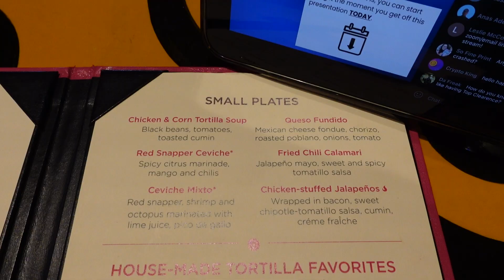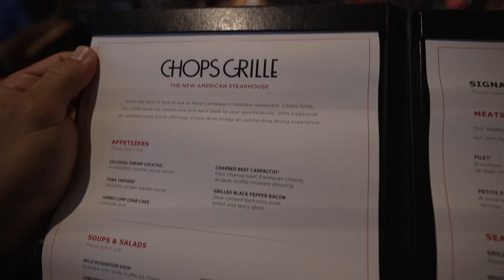Part 1: Royal Caribbean Cruise Vlog| Aqua Theatre 2 bedroom Star Class Suite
Facebook.com/fatandweirdcookie

Instagram: @bbromlow @aubrieb @fatandweirdcookie @memories.over.macros

Equipment we use:
Camera a7sIII
Camera a7III
Main Lens